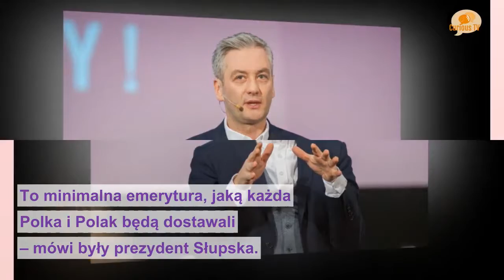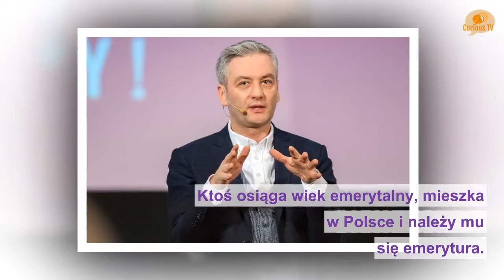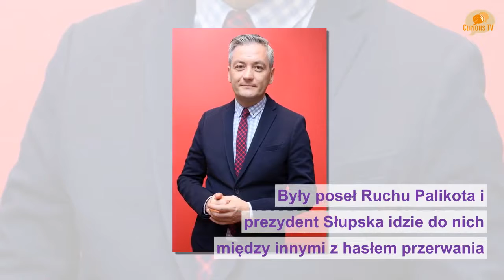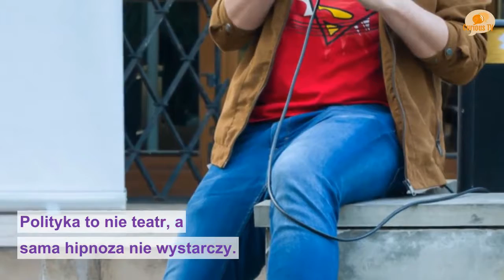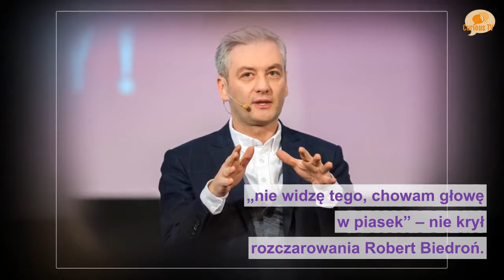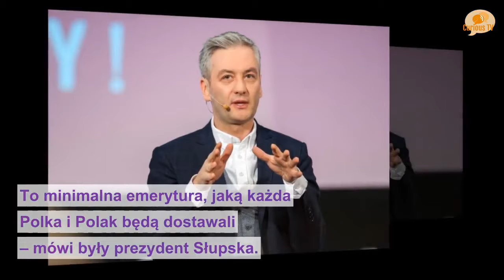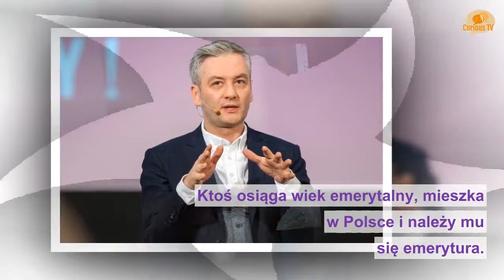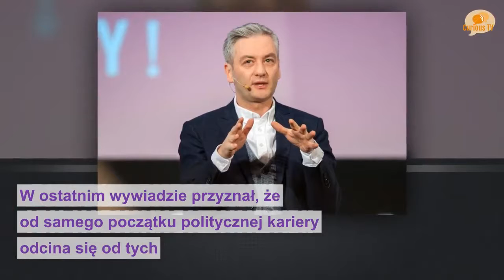Na polityczną scenę wraca Robert Biedroń i rzuca propozycję, która zmienia wszystko.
Robert Biedroń zaskakuje! W rozmowie z TOK FM zdradza, że jednym z punktów jego programu będzie emerytura obywatelska dla wszystkich w wysokości.